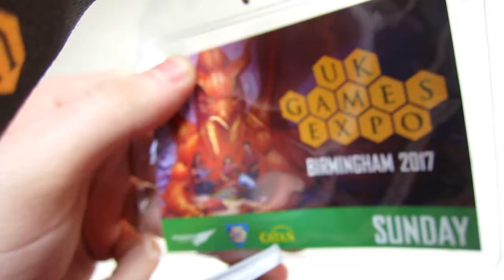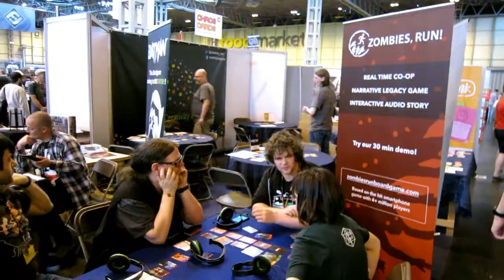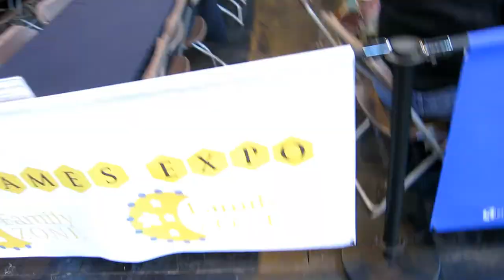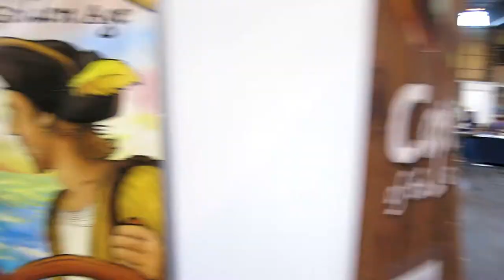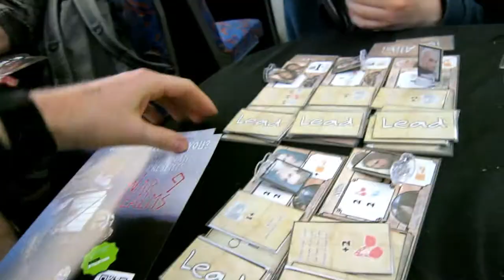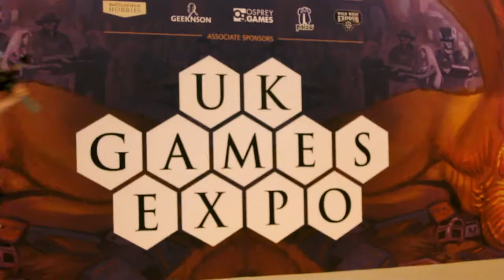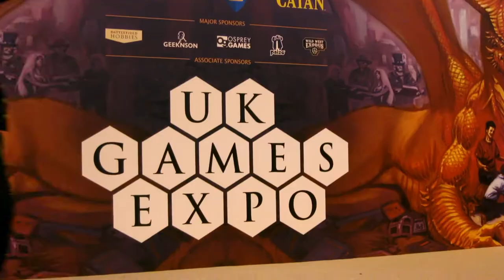UK GAMES EXPO | Cosplayers, Board Games & Replica Props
I visited the UK Games Expo 2017 at the Birmingham NEC where I found cosplay, board games, cool replica props, met some awesome people and recorded this vlog! Join me as we take a look around and find out exactly why you need to go next year and release your inner nerd.